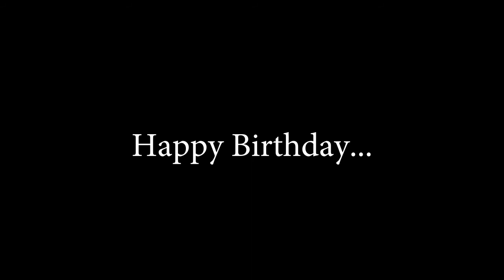Surpresa galing sa mapagmahal na asawa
" Mahal na mahal kita Bheb".🥰🥰🥰

unexpected Birthday Surprise Delivery for Ma'am Jonalyn from her loving, sweet & caring Husband🥰

❣ Brgy, Factoria, Oras Eastern Samar

Thank you Sir Dennis for trusting and choosing JC SURPRISE DELIVERY, EASTERN SAMAR